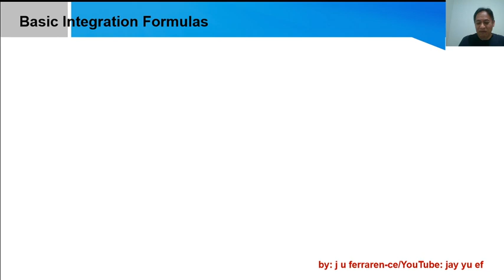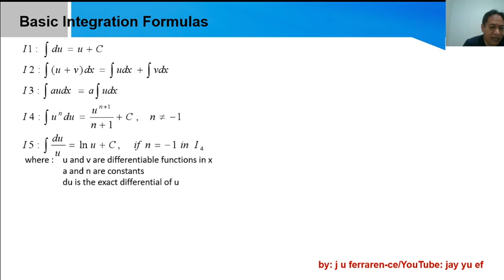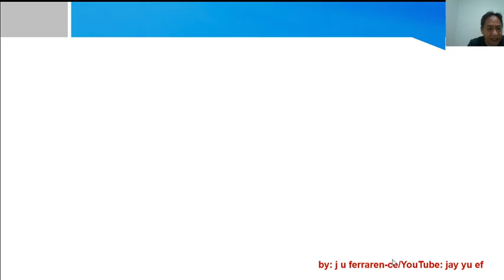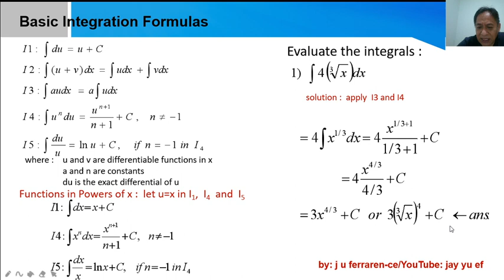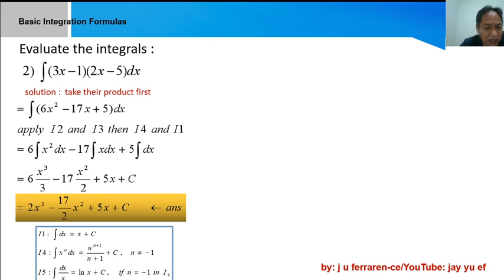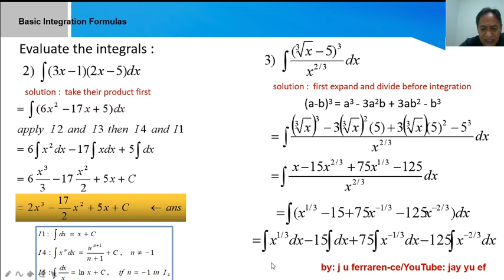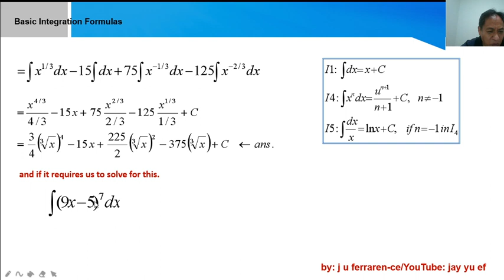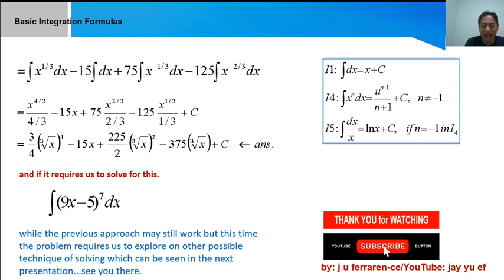Basic Integration Formulas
integral calculus
integration of functions in powers of x